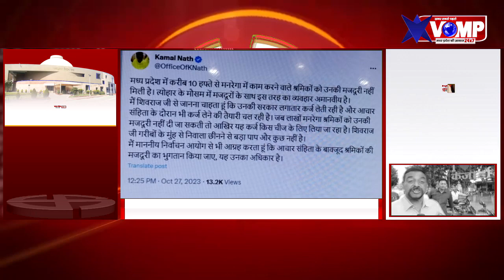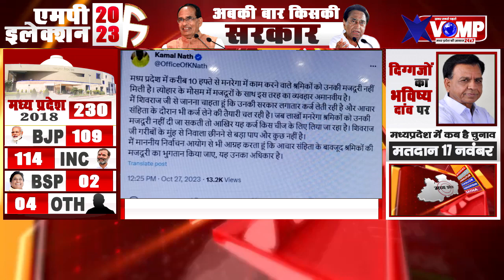कमलनाथ ने चुनाव आयोग से किया मनरेगा मजदूरों को भुगतान करने की अनुमति देने का आग्रह, शिवराज पर आरोप